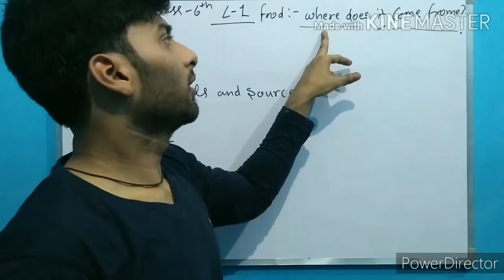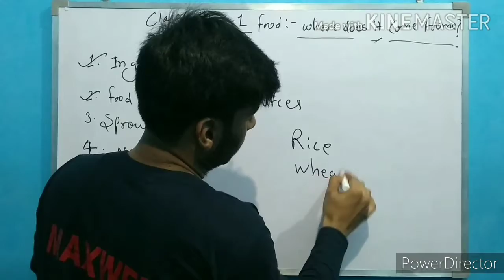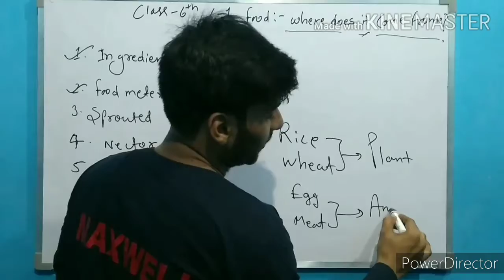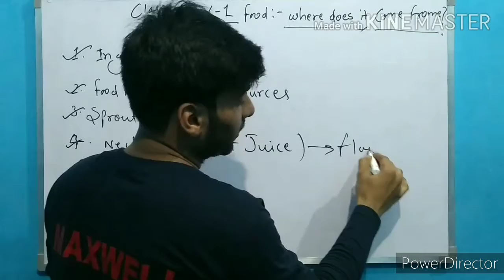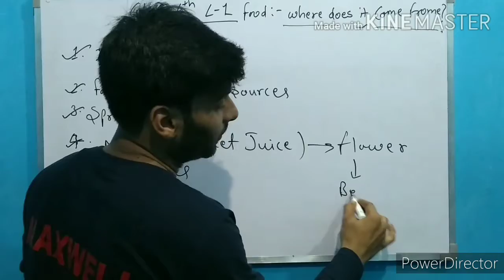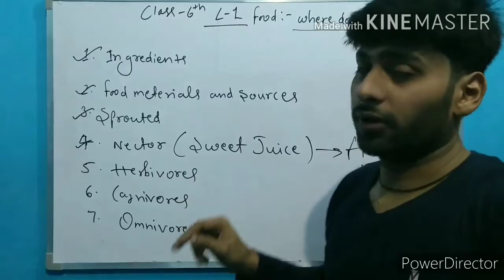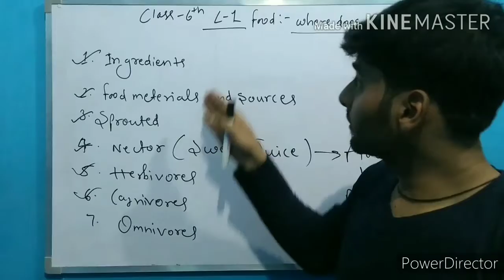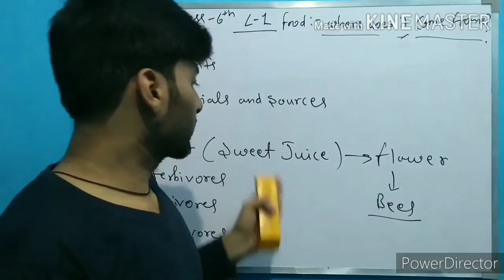Class 6th science | lesson no 1 | food : where its come from ? | in Hindi explanation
This video is only for study.
this video only help for the students .